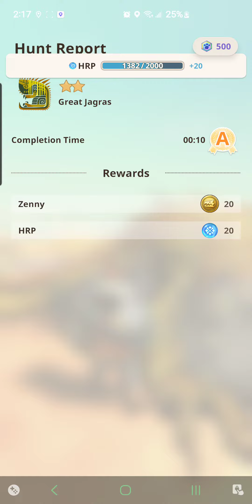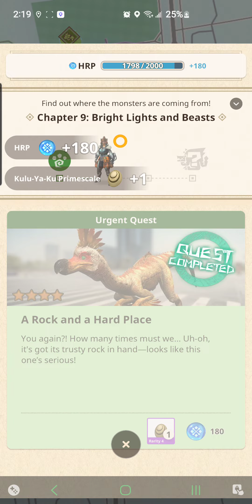Monster Hunter Now - HR.32 - CH.9 Bright Lights and Beasts! Urgent Quest: A Rock and a Hard Place!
Note: ( 4 Star ) Kulu-Ya-Ku Boss Fight - ( 2 Star ) Great Jagras Hunt!